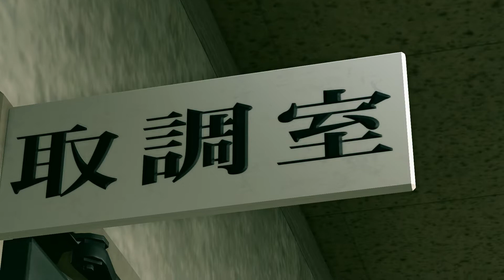Yakuza Kiwami 2 Gameplay Walkthrough Part 45 - Golden Dragon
Chapter :
                    Chapter 10: Survivors [END]
                   Chapter 11 - The Iron Creed